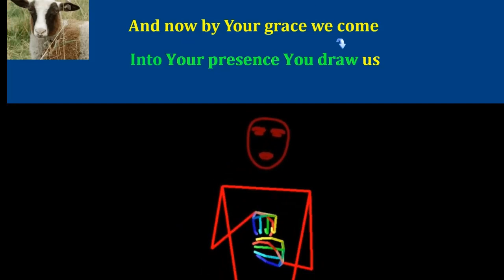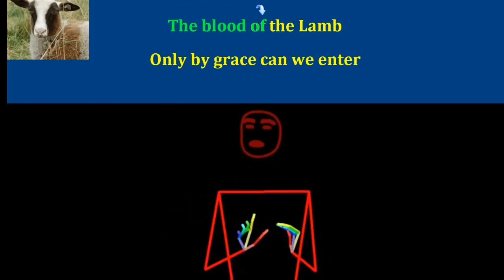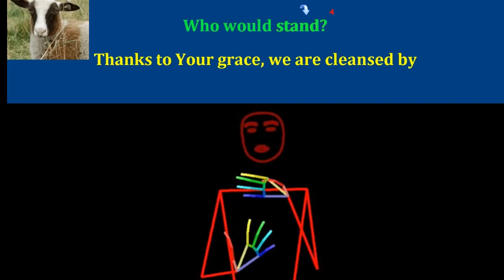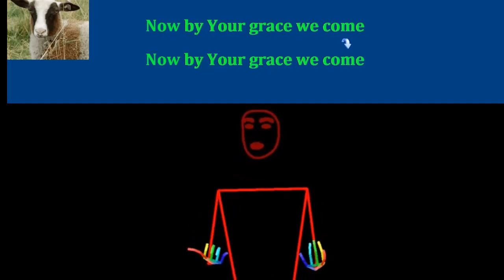Only By Grace